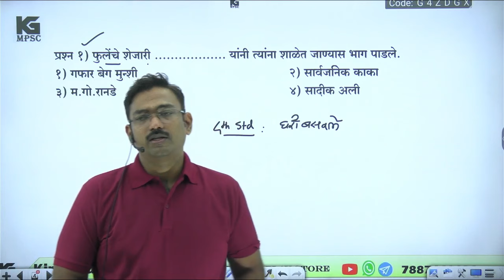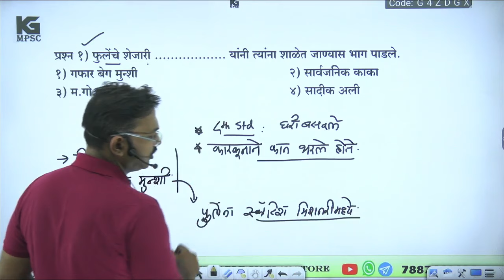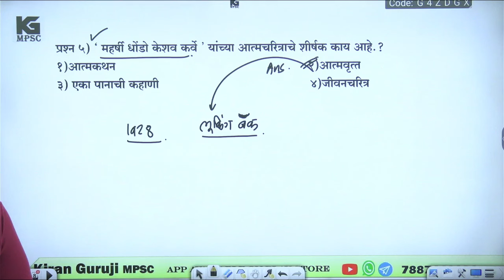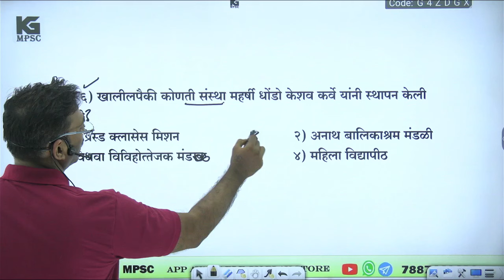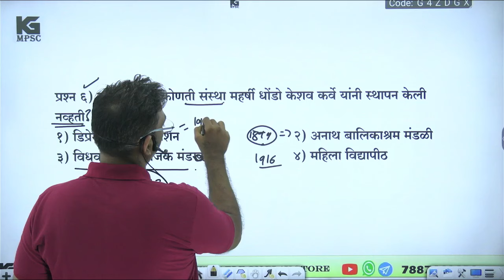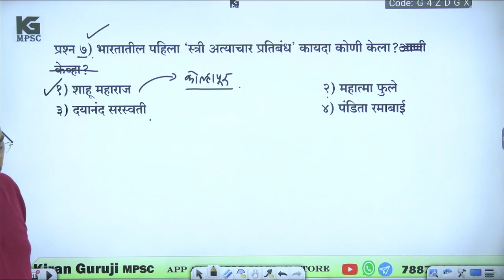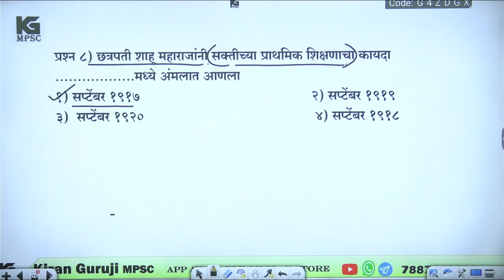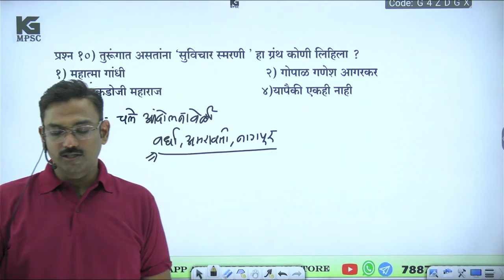DEMO Live Lecture # 4 | समाजसुधारक व इतिहास | महाप्रश्नसंग्राम बॅच | Kiran Guruji MPSC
DEMO Live Lecture No.4 समाजसुधारक | महाप्रश्नसंग्राम बॅच | इतिहास | Kiran Guruji MPSC